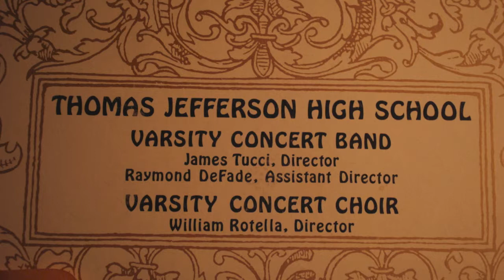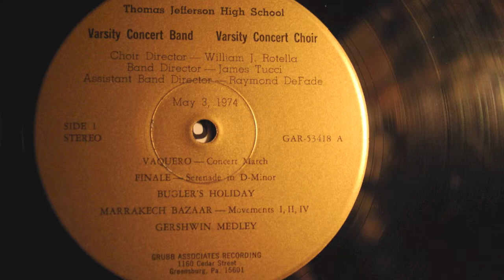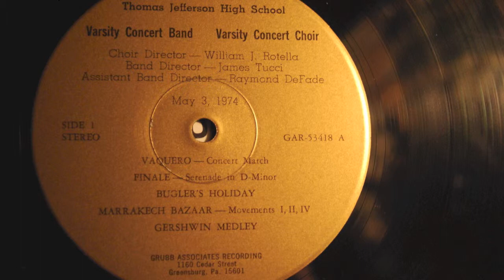Thomas Jefferson High School 1974 Concert Band - Bugler's Holiday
TJ 1974 Concert Band - recorded May 3, 1974 - Varsity Concert Band - James Tucci - Director; Raymond DeFade - Assistant Director
Varsity Concert Choir - William Rotella, Director